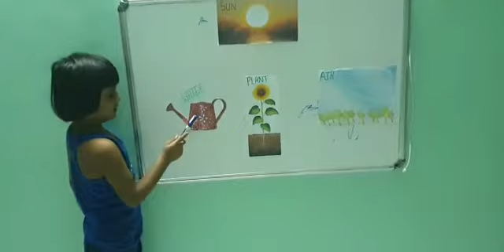this Littel girl is.... genius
Video from Arun Patil